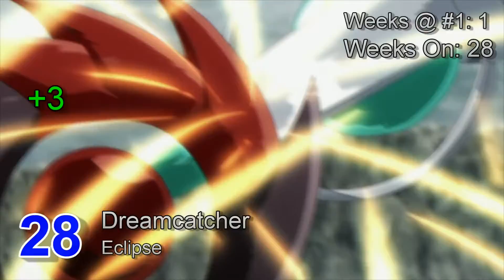Mad's Top-50: 17/07/21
DROPOUTS:

mema. - Perdi o Norte
Reol - FLASH BACK